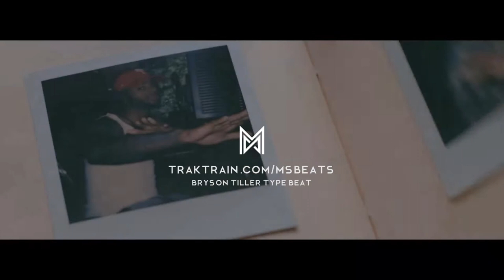Bryson Tiller Type Beat - "Distractions" (Prod. MS Beats)